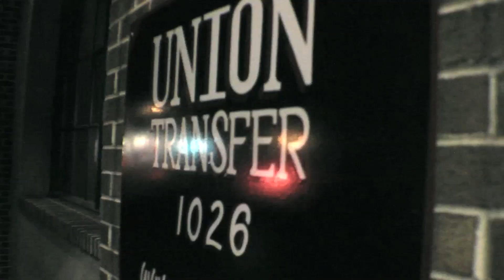MEEK MILL 25th CELEBRITY BIRTHDAY BASH (PHILLY) DIRx@Sammytarantino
MEEK MILL 25th BDAY BASH in his hometown of Philly!
Exclusive coverage by @sammytarantino & The House of Tarantino

Union Transfer
1026 Spring Garden st
PHL PA

follow @meekmill @drefilms @sammytarantino @djmalcgezz @djdrama @therealdjdamage @rickyrozay @wale